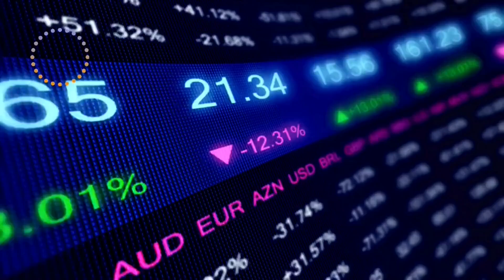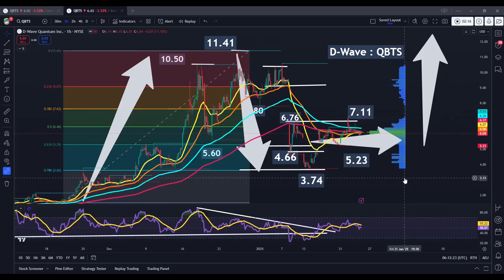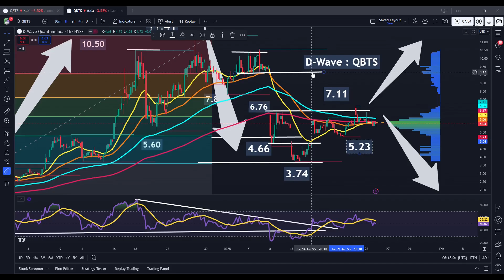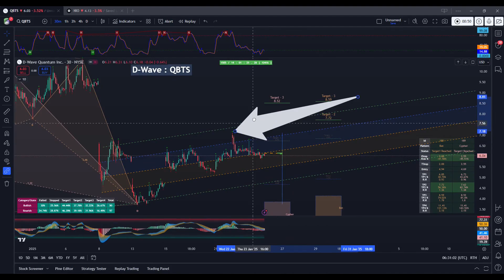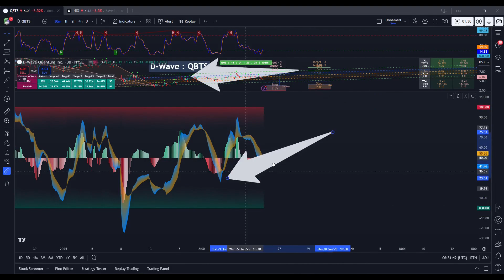D-Wave STOCK PREDICTION (QBTS STOCK) BEST QUANTUM COMPUTING Stocks to Buy Now (Quantum News Invest)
💸See my Stock Portfolio💸 (Follow my Trades)💸:   FREE ACCESS - LIMITED TIME ONLY 😮

D-Wave Quantum Inc. (QBTS) is a leader in quantum computing, specializing in quantum annealing technology designed for optimization problems. The company’s systems are used in industries like logistics, finance, healthcare, and artificial intelligence, where optimization and complex computations are critical. D-Wave provides access to its quantum solutions through its Leap quantum cloud service, making it easier for businesses to experiment with and adopt quantum computing.

Unlike competitors focusing on gate-model quantum systems, D-Wave’s annealing approach is better suited for solving specific real-world challenges today. However, the company operates in a nascent market with significant uncertainty around the timeline for broader quantum computing adoption.

QBTS is a speculative stock, offering investors exposure to the cutting edge of quantum technology. Its success depends on scaling adoption, technological advancements, and maintaining a competitive edge in the growing quantum space.

$QBTS : BUY or SELL?

Open a Stocks / Cryptocurrency Trading Account at WeBull, and earn up to 75 Stock Shares - Free!

Support the Channel - and Become a Member on Patreon!

Receive 3 Personalized Trading Ideas each month (You request stocks / crypto assets for analysis - with actionable trading levels):

We teach you how to trade cryptocurrencies and the best stock price targets - watch along to develop time-tested equities investment strategies and help avoid financial trading losses!

Learn how to invest in the markets for beginners - in real-time. We cover actionable price levels that can be implemented with real-market technical analysis trading strategies!

In large part, we provide money making strategies and wealth education, covering the following financial market assets (see Playlist Link for more in-depth coverage):

Please remember that we may receive a commission when you click on our affiliate links. This, however, has no bearing on our reviews and comparisons. We will do our best to keep our commentaries fair and balanced so that this information provides education and you are able to make the best decisions for you.